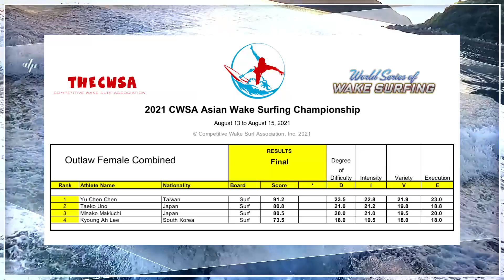2021 Continental Championships Asian Outlaw Female Combined Finals